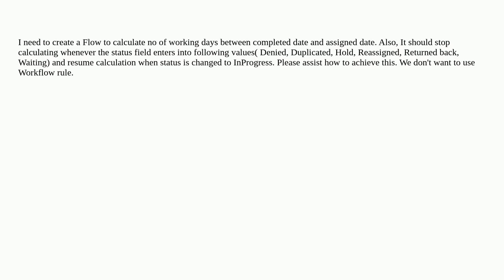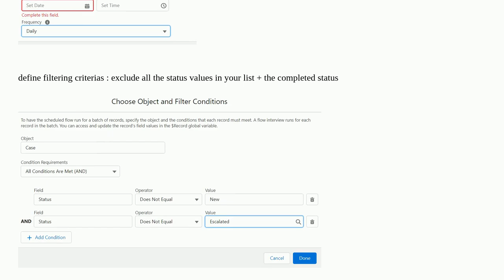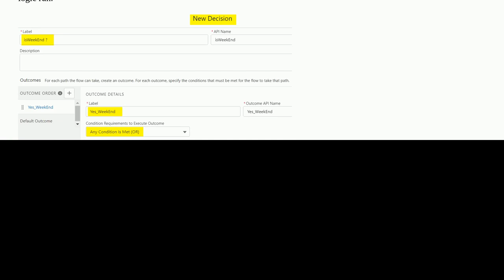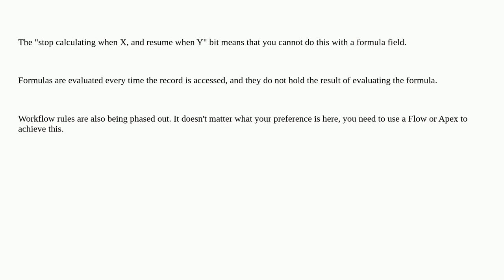Flow to count no of days between two days with a status condition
A special thanks goes out to the community

  field-update formula-field